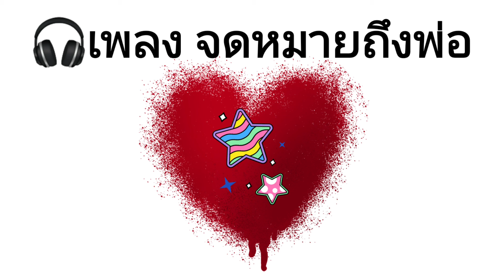เพลง จดหมายถึงพ่อ by น้ำมิวสิค เปิดหมวกเก็บกิโล